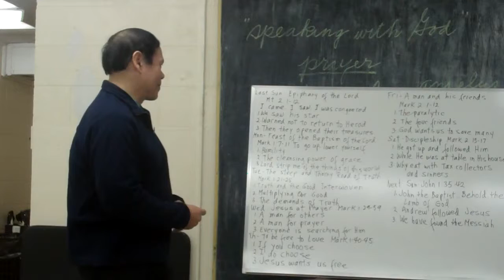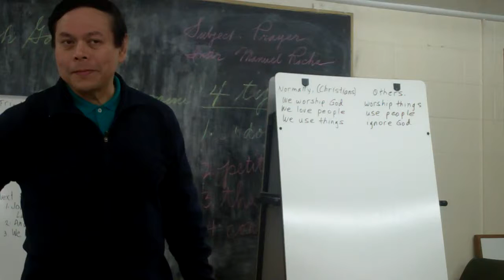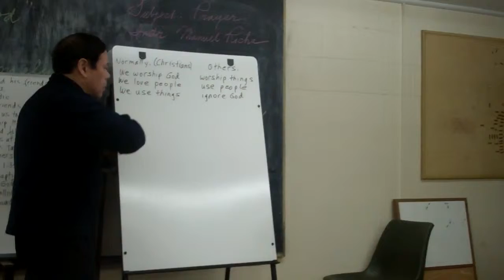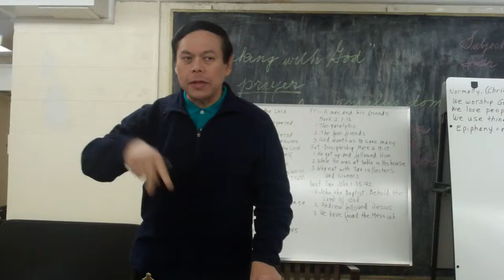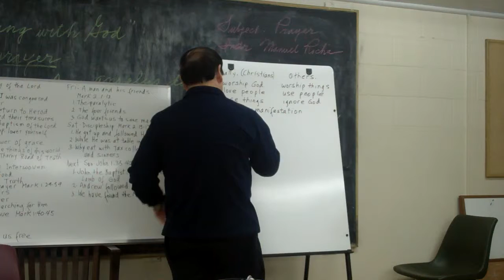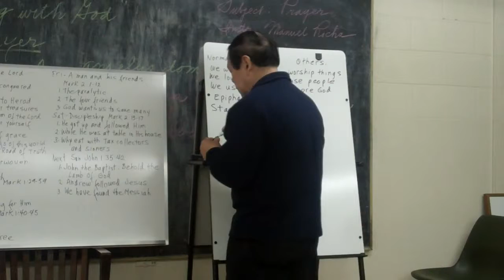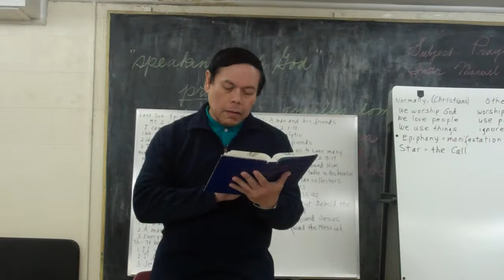Bible Study with Rod Soriano -- 1/9/12 Part 1 of 6